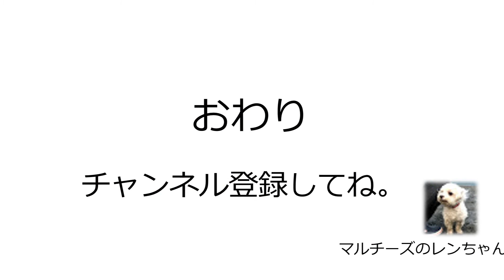気持ちよくてぶっ倒れるマルチーズ / A Maltese that feels too good to fall down.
暑い夏。
レンちゃんは、クーラーの効いた部屋へ移動しました。
Hot summer.
Ren moved to a room with air conditioning.

Ren the Maltese will heal your soul.

(BGM)
フリーBGM「今日の日に、おやすみ (Good Night,…」by 蒲鉾さちこ